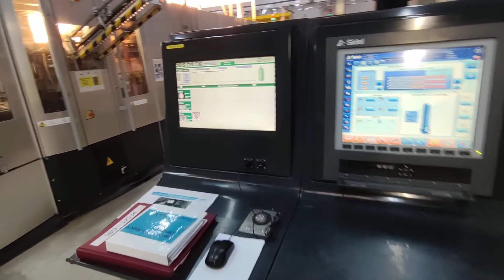SIDEL SBO 20 UNIVERSAL - PREMIUM SECOND HAND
⭐ Interested in this premium equipment? ⭐